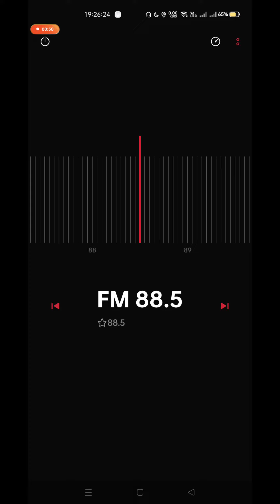10/01/2022 [FM] RTM Traxx FM FM 88.5 MHz Received in Kulim, Kedah 🇲🇾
• Radio Station : RTM Traxx FM (Radio Malaysia Traxx FM)
• Frequency : FM 88.5 MHz
• Power : 0.1 kW
• Transmission Location : Bukit Genting, Balik Pulau, Penang State, Malaysia 🇲🇾
• Receiving Location : Taman industri Suasa Mukim Kulim, Kulim District, Kedah State, Malaysia 🇲🇾
• Distance : 39.5 KM
• Language : English
• Time : 19:25 UTC +8 Malaysia Time
• Antenna : Earbuds Wire
• Date : 10 January 2022
• Receiver : REALME 6 PRO
• Propagation : NONE